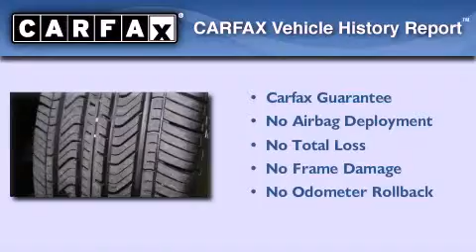Used 2008 Toyota Camry West Bend WI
Year : 2008
 Make : Toyota
 Model : Camry
 Engine : 2.40
 Trans . : 5-Speed
 Exterior : Classic Silver Metallic
 Miles : 47,191
 Interior : Dark Charcoal
 Stock : 28325A

 Russ Darrow Scion Toyota Chrysler Jeep Dodge West Bend

 2700 W. Washington St.